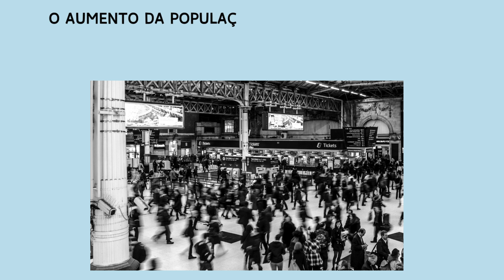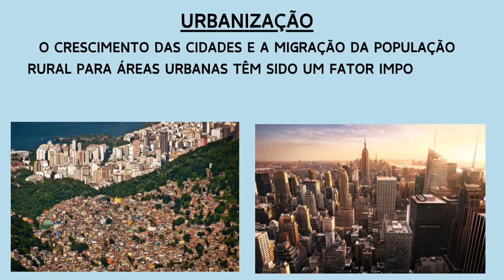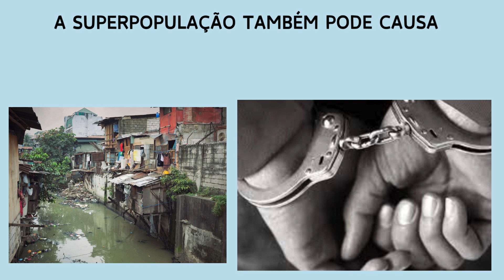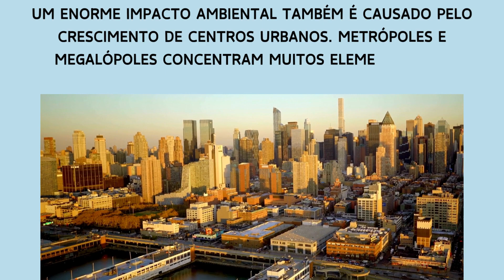Drops Ambiental - nº 63 - SUPERPOPULAÇÃO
Conheça um pouco sobre esse tema tão importante. Compreenda, analise e observe características, funções, ações necessárias e consequências.

Secretaria de Educação de Itatiba